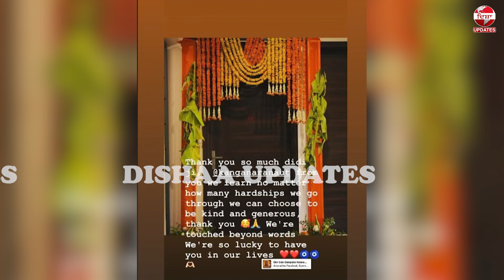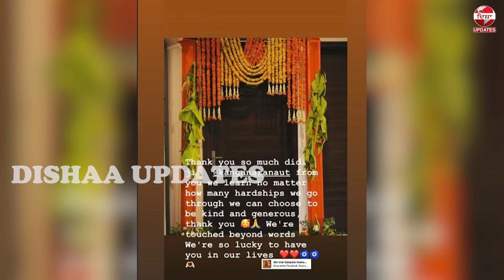ਕੰਗਨਾ ਰਣੌਤ ਨੇ ਚੰਡੀਗੜ੍ਹ 'ਚ ਖਰੀਦਿਆ ਘਰ ਸੁਣੋ ਕਿਉਂ ਹੋ ਰਹੀਆਂ ਚਾਰੇ ਪਾਸੇ ਚਰਚਾਵਾਂ ?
ਕੰਗਨਾ ਰਣੌਤ ਨੇ ਚੰਡੀਗੜ੍ਹ 'ਚ ਖਰੀਦਿਆ ਘਰ
ਸੁਣੋ ਕਿਉਂ ਹੋ ਰਹੀਆਂ ਚਾਰੇ ਪਾਸੇ ਚਰਚਾਵਾਂ ?